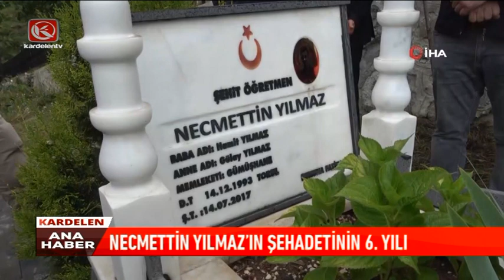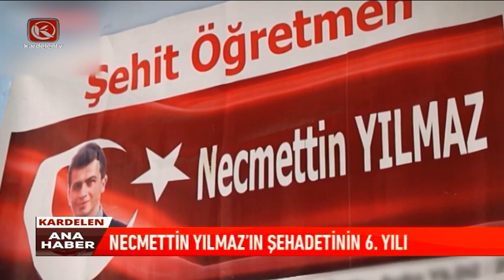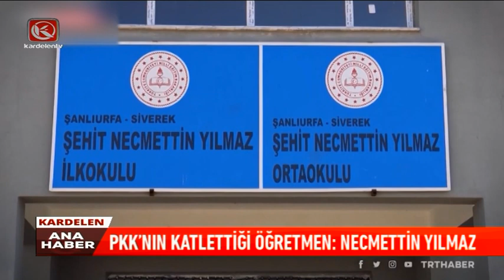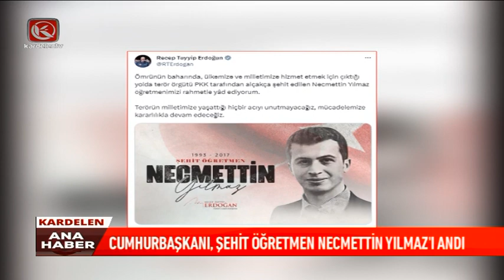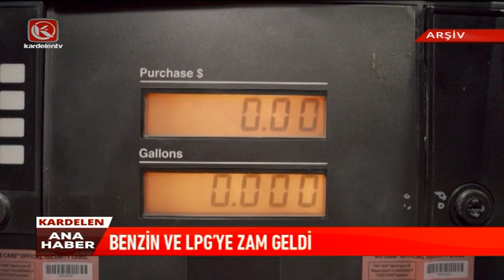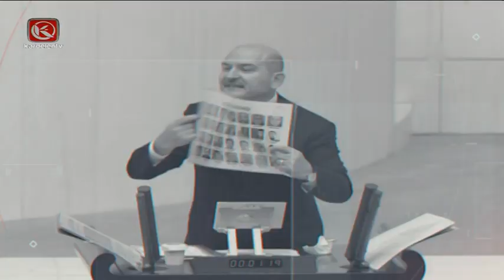Kardelen Ana Haber Bülteni | 16.07.2023